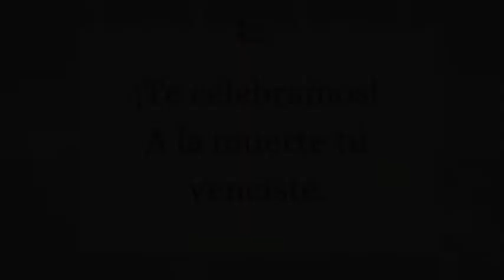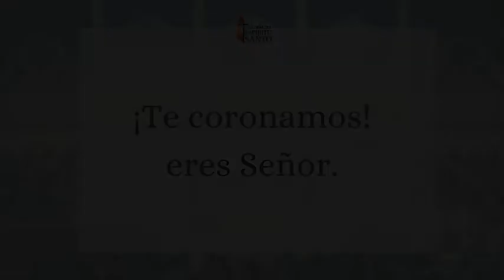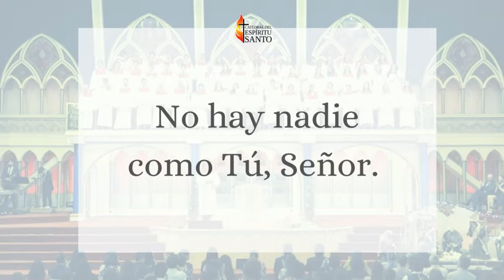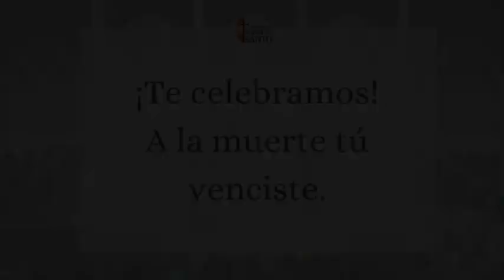Te Coronamos - Música para Iglesias Hogar IES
Iglesia Catedral del Espíritu Santo

Ministerio Christian Casanova